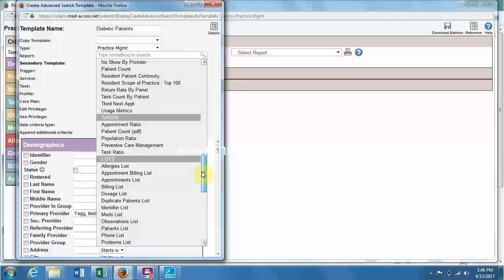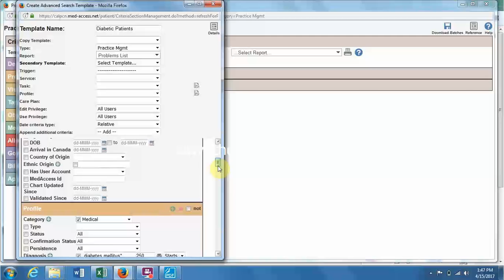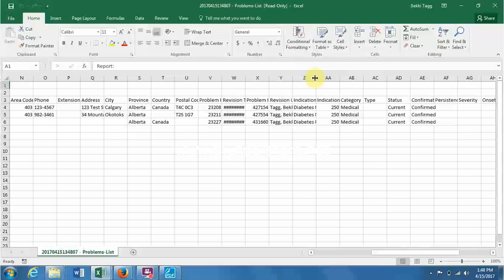Report Creation: Search for Diabetic Patients in Med Access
It is important to use ICD9 or consistent problem assignment for patient’s with this condition in the Profile tab.
Inside the Criteria Builder under the Profile Category ‘Medical’ should be selected to avoid reporting on patient that have a family history but have not be diagnosed with diabetes
Generally the best output report for this search is ‘Problem List’
Build, test and validate criteria in a methodical way (e.g. one criteria at a time)
Based on the screening criteria there is an opportunity to create active live alerts (CDS triggers or Goals) to enable opportunistic or outreach proactive care